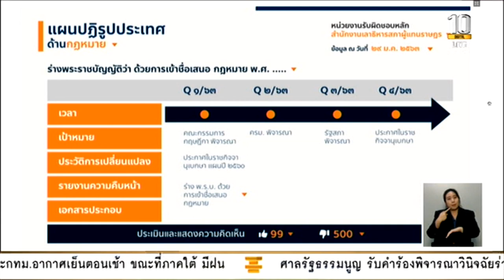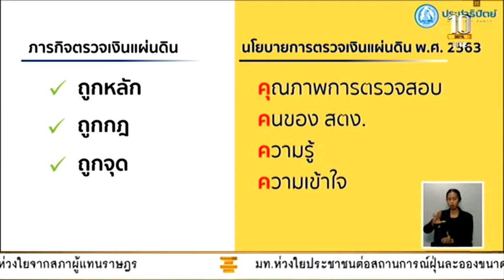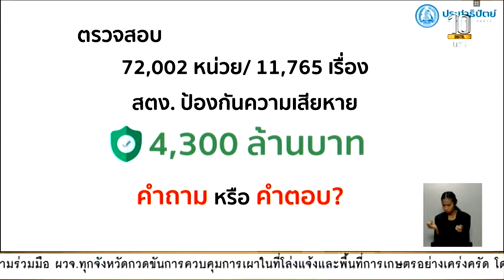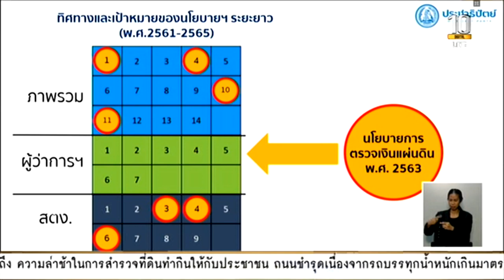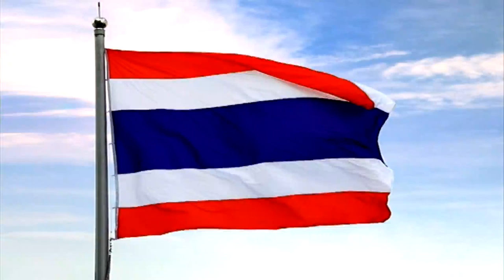Live : การประชุมสมาชิกสภาผู้แทนราษฎร วันที่ 30 มกราคม 2563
ถ่ายทอดสดการประชุมสมาชิกสภาผู้แทนราษฎร วันที่ 30 มกราคม 2563